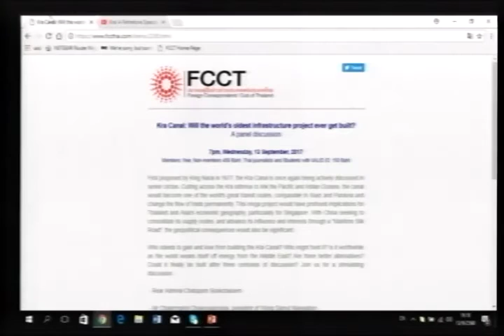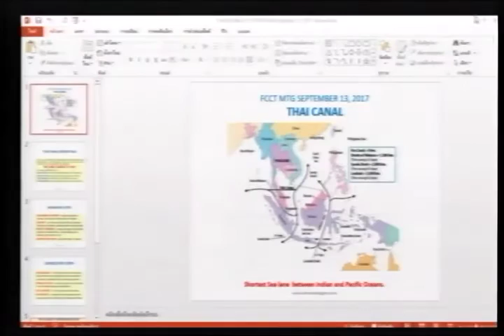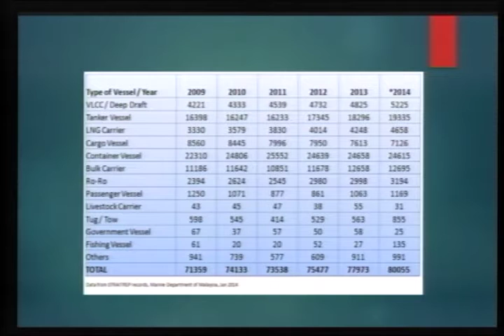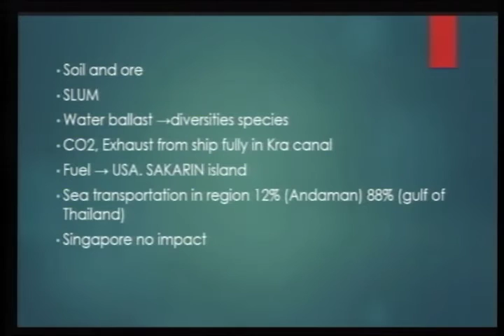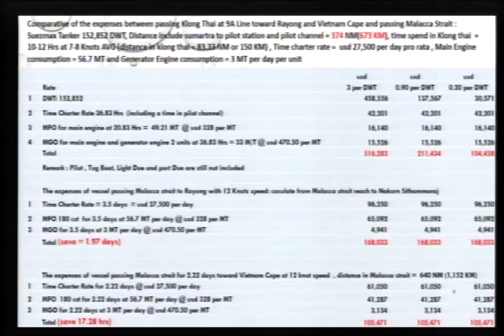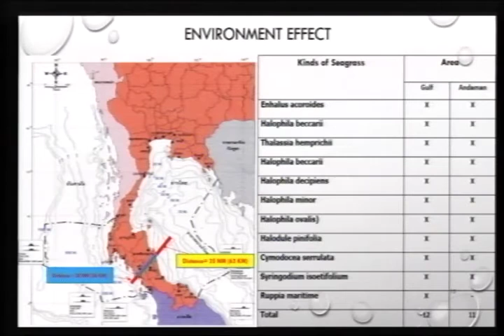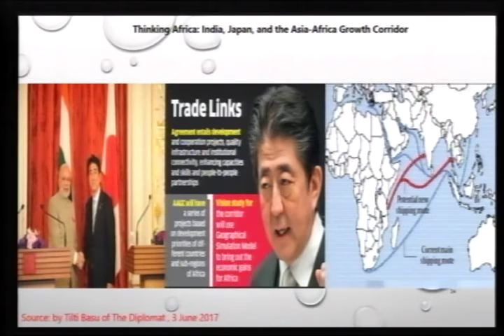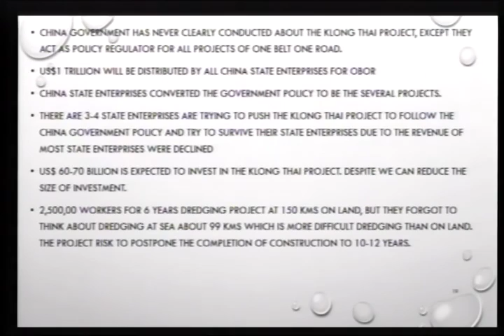2017 09 13 Kra Canal Will the world's oldest infrastructure project ever get built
First proposed by King Narai in 1677, the Kra Canal is once again being actively discussed in senior circles. Cutting across the Kra isthmus to link the Pacific and Indian Oceans, the canal would become one of the world's great transit routes, comparable to Suez and Panama and change the flow of trade permanently. This mega project would have profound implications for Thailand and Asia's economic geography, particularly for Singapore. With China seeking to consolidate its supply routes, and advance its influence and interests through a "Maritime Silk Road", the geopolitical consequences would also be significant.

Who stands to gain and lose from building the Kra Canal? Who might fund it? Is it worthwhile as the world weans itself off energy from the Middle East? Are there better alternatives? Could it finally be built after three centuries of discussion? Join us for a stimulating discussion.

 - Rear Admiral Chatuporn Sookchaloem

 - Mr Chalermphol Chaivorapongsa, president of Wong Samut Navigation

 - Harald Wagner, King Mongkut's Institute of Technology, former World Bank consultant

 - William Mellor, contributing writer, Nikkei Asian Review